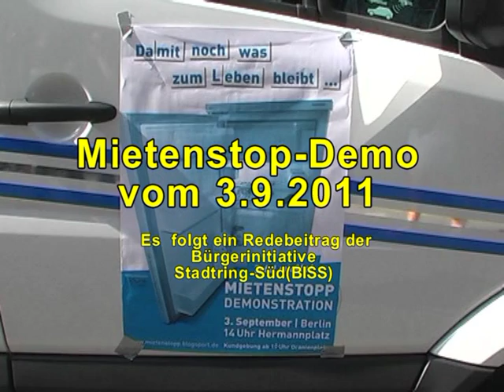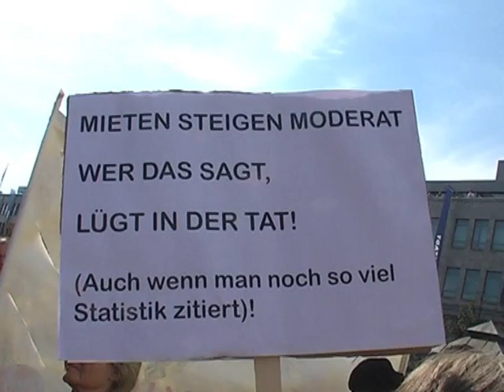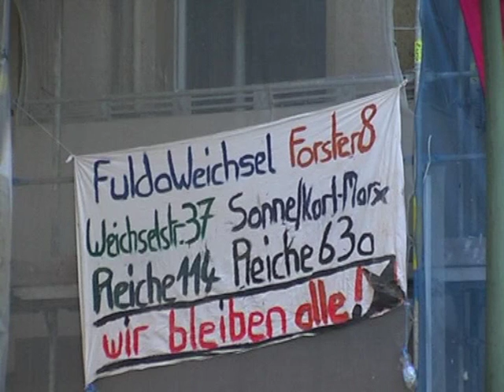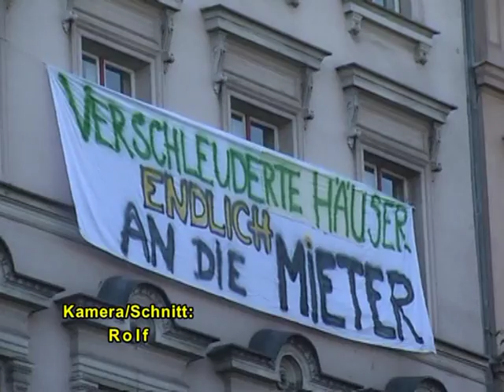A100 stoppen @ Mietenstopp-Demo am 3.9.2011 in Berlin: gegen Mieterhöhung, Verdrängung und Armut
Demo gegen steigende Mieten durch Neukölln, Alt-Treptow und Kreuzberg
Start: 14 Uhr Hermannplatz, Abschluss-Kundgebung: 17 Uhr Oranienplatz

Der Redebeitrag von Tobias Trommer auf der Mietenstoppdemo thematisiert die geplante Verlängerung der Stadtautobahn A100 von Berlin-Neukölln nach Treptow und Friedrichshain und welche Folgen der Bau von innerstädtischen Autobahnen für die soziale Entwicklung der angrenzenden Kieze und für die Mieten haben.

Das Aktionsbündnis A100 stoppen!

Der Aufruf für die stadtweite zur Mietenstopp-Demonstration am 3. September 2011 auf der Webseite der Mieten­Stopp-Demonstration

Jetzt reicht's! Gegen Mieterhöhung, Verdrängung und Armut

Die Lage auf dem Berliner Wohnungsmarkt spitzt sich immer weiter zu. Die Mieten schnellen in die Höhe, die Nachfrage wächst, gleichzeitig wird kein neuer bezahlbarer Wohnraum geschaffen und Miet in Eigentumswohnungen umgewandelt. Profiteure dieser Entwicklung sind die ImmobilieneigentümerInnen, die auf Kosten der Mieterinnen und Mieter ihre Gewinnspannen maximieren.

Der Berliner Senat fungiert als Motor der Mietsteigerung, indem er den Sozialen Wohnungsbau faktisch abgeschafft hat und auch sonst nichts unternimmt, allen den Zugang zu bezahlbarem Wohnraum zu ermöglichen. Dieser wohnungspolitische Kurs reiht sich ein in den Trend, Güter der existenziellen Daseinsvorsorge der Profitlogik zu unterwerfen.

Die Wasserversorgung, der Öffentliche Personennahverkehr, Jugendfreizeitangebote etc. sollten sich an den Bedürfnissen der NutzerInnen orientieren, statt wirtschaftlichen Gewinn abzuwerfen. In Zeiten sinkender Reallöhne und steigender Armut ist gerade die Wohnungsfrage von besonderer Dringlichkeit.

Wir begrüßen daher, dass verschiedene MieterInneninitiativen am 3. September 2011 zu einer stadtweiten außerparlamentarischen Mietenstopp-Demonstration aufrufen. Es ist Zeit, unseren Unmut auf die Straße zu tragen. Wir werden daher an der Demonstration teilnehmen und fordern alle Berlinerinnen und Berliner auf, dies ebenfalls zu tun! Dabei respektieren wir die Entscheidung der OrganisatorInnen, dass auf der Demonstration Parteien und ihre Symbole nicht zugelassen sind.

Kamera und Schnitt: Rolf Schulz